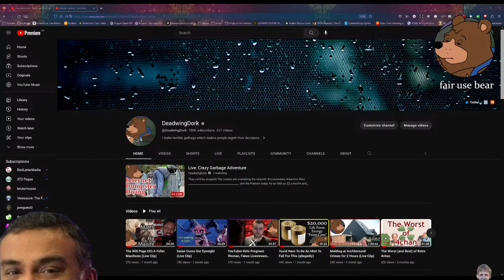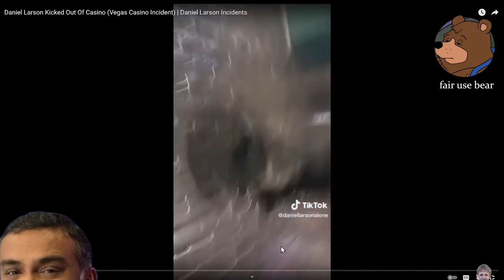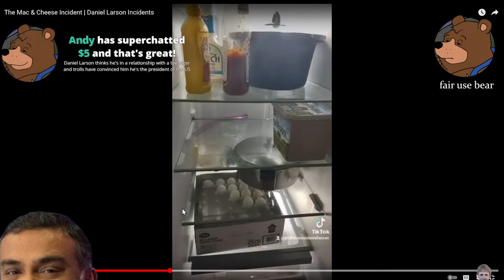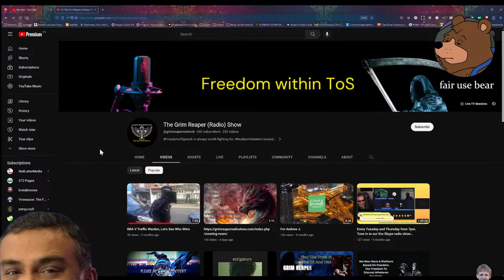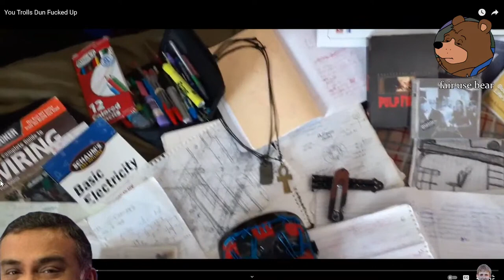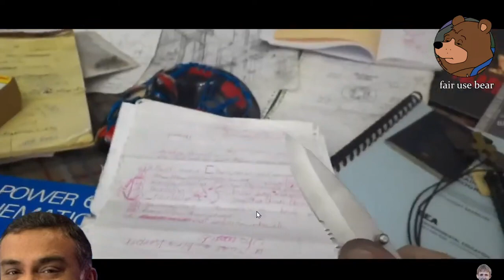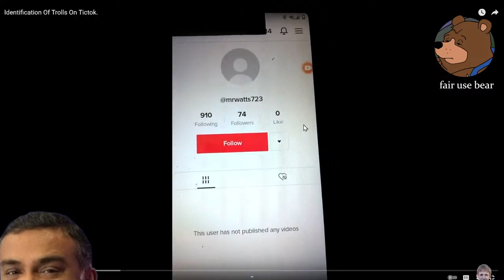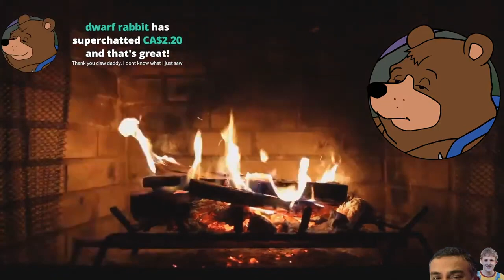Live: Crazy Garbage Adventure | DeadwingDork Archive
They can't be stopped! The crazies are overtaking the internet!

Uploaded on March 27th, 2023